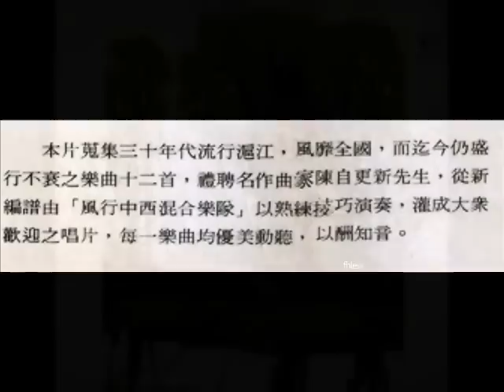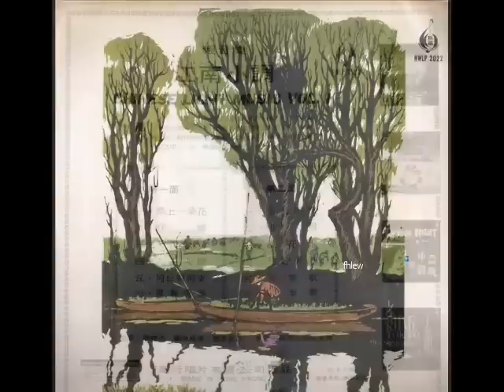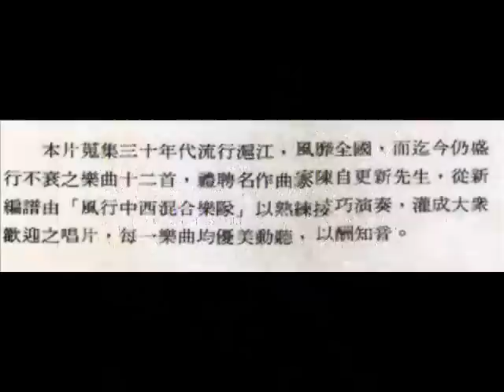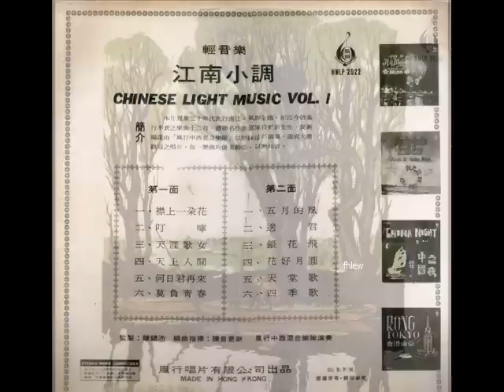1968年 风行中西混合音乐队 - 「江南小调 (Chinese Light Music)」专辑 (12首)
Label ：New Wave Record Co  (新风) ‎– NWLP 2022
Format ：Vinyl,12,", 33 1/3 RPM, LP Album
Country  ：Hong Kong
Released ：1968

Track listing：-

Side A
襟上一朵花
叮咛
天涯歌女
天上人间
何日君再来
莫负青春

Side B
五月的风
送君
银花飞
花好月圆
天堂歌
四季歌

监製：钟锦沛
编曲指揮：陈自更新
风行中西混合乐队演奏